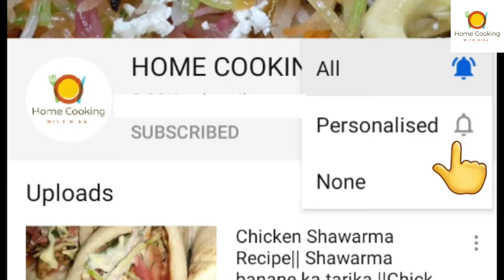The Famous Cake that's Driving the World Crazy ||How to make Cheese Cake at Home without Oven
Cheesecake without Cheese cream,NO Bake Desserts Cheese Cake with yogurt ||Cheese Cake without oven||Easy CheeseCake tutorial/no bake desserts easy
Cheesecake is a sweet dessert consisting  layers. The main, and thickest layer, consists of a mixture of soft, fresh cheese, cream, and sugar. If there is a bottom layer, it often consists of a crust or base made from crushed cookies, graham crackers, pastry, or sometimes sponge cake

INGREDIENTS:-

milk 2 cup
cornstarch 4tbsp
sugar 6tbsp
vanilla extract 1tsp
cheese(any) 1cup
full cream 2cup
Greek yogurt 2tbsp
orange jelly 2pkts
pineapple 2tbsp
Biscuits 1/2cup
butter 2tbsp

All the information in this video is for education purposes only.
these recipes are not intended as medical advice, diagnosis, or prescription .if you have any medical conditions, please consult your doctor before trying any new diet. I am not responsible for anything
Queries Solved:-
easy cheesecake recipe,how to make cheesecake at home,cheesecake factory cheesecake recipe,cheesecake,cheesecake facil,como hacer cheesecake,classic baked cheesecake,el mundo eats
cheesecake,no bake cheesecake,cheesecake recipe in urdu,cheese cake recipe in urdu,cheese cake recipe in hindi,no oven cheese cake,strawberry cheesecake,ruby ka kitchen